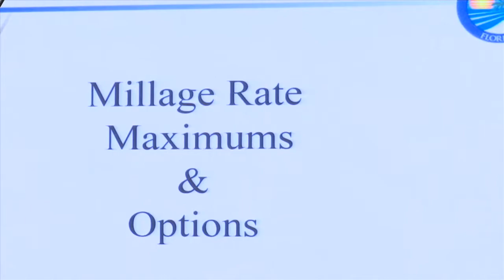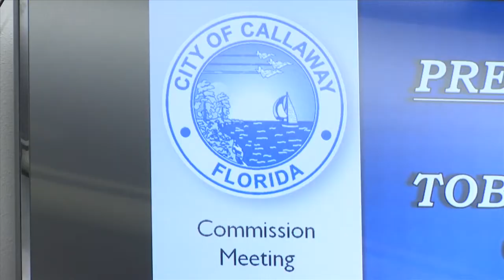New Millage rates across Bay County